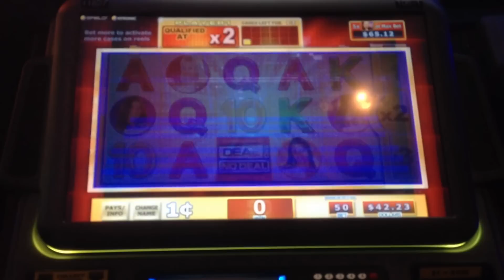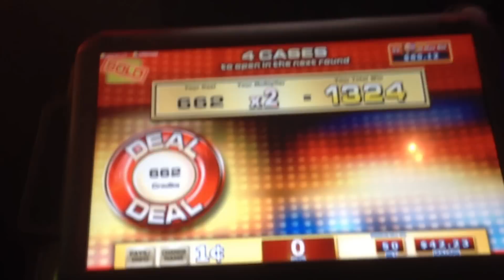Deal Or No Deal Slot Machine Join N Play Bonus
DealOrNoDeal Join N Play Slot Machine Bonus
@CasinoArizona Casino